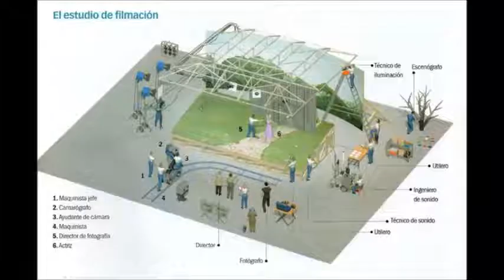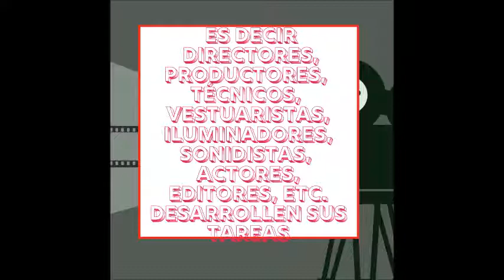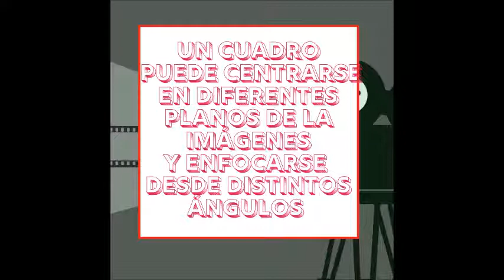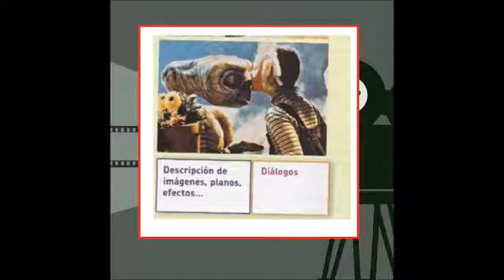TEATRO 🎭 CINE 🎬 GUIÓN: técnico / literario y TEXTO TEATRAL comparación🎭 PROF: FABIANA ELICHONDOBORDE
🎬GUIÓN
🎬GUIÓN TÉCNICO O CINEMATOGRÁFICO
🎬GUIÓN LITERARIO

🎭TEXTO TEATRAL